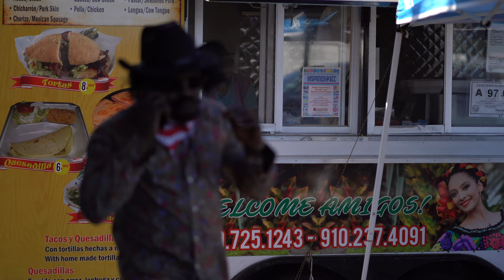Mari Black - Hit My Line (Official Music Video)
Grant T. Larsen
Mo-Co Media